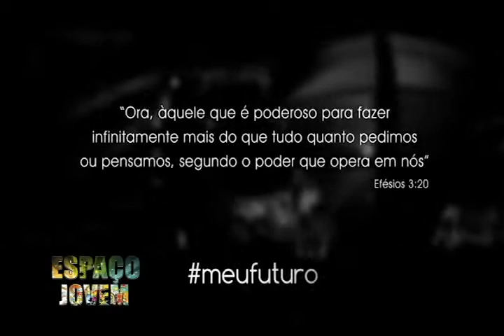Programa Espaço Jovem 4 Parte 2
Falar de DEUS de uma forma alegre, ousada e criativa. Esta é a proposta do programa ESPAÇO JOVEM. Idealizado pela Produtora HD IMAGEM DIGITAL realizado na Igreja Unidos com Cristo com a Apresentação do Pastor Marlon Blaudt e Priscila Silva e  Direção Geral de Anderson Torres e Patrick Canella o Programa Espaço Jovem agrada a públicos de todas as idades. Por esta razão, o programa recheado de atrações: com música, bate-papo, quadros, entrevistas e matérias pra lá de divertidas.